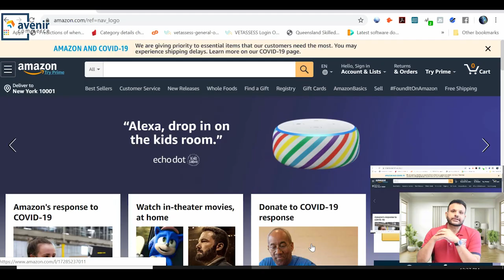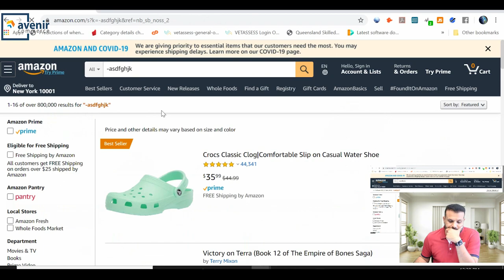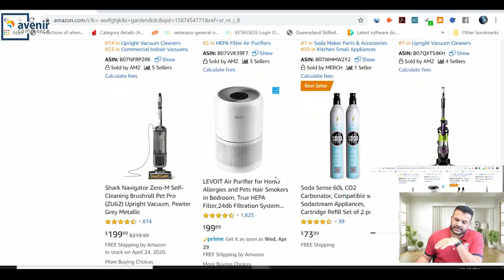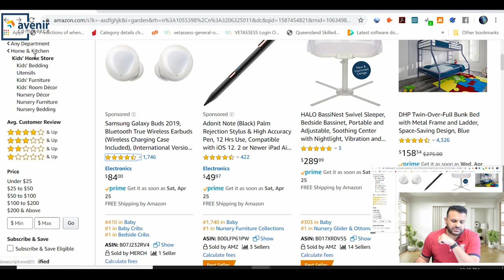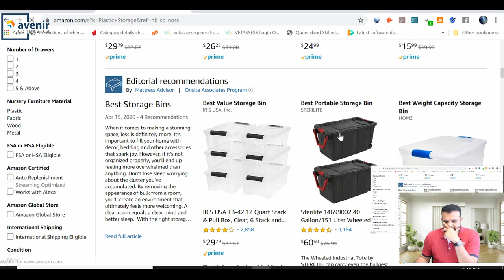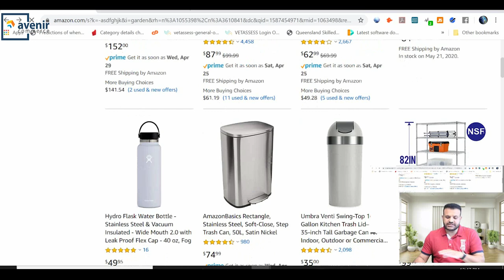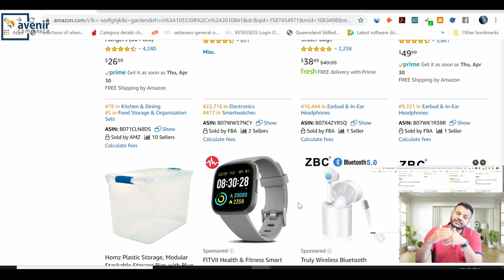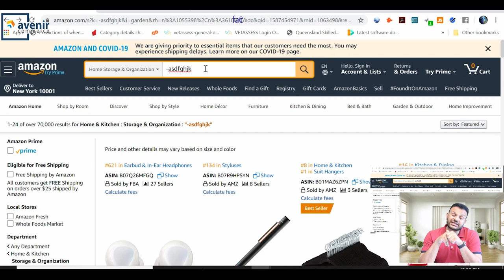How to Find a Product Using Negative String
Product research is always a challenging area for most of Amazon sellers. There are different ways for product research. In this video we are going to guide you on how to find a product on Amazon using negative string.
Watch complete video for details.
Join our our community for further learning and updates